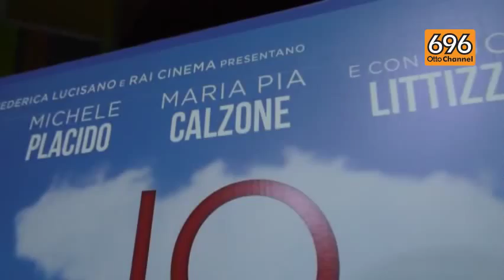Maria Pia Calzone presenta Io che amo solo te